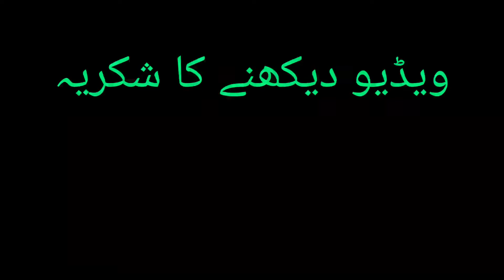How To Make Simple Fruit Chaat | Fruit Chaat Banane Ka Tarika | Fruit Chaat Recipe in Urdu Hindi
In this video i will show you how to make simple fruit chaat recipe it's a simple recipe and very famous street food in karachi you must be try at home,
If you like today video please like and share this video and also SUBSCRIBE my channel Mushtaq Bhai Official and hit that notification button so you don't miss out on upcoming videos

My Tech Channel = Technical Mushtaq Khan

My Birds channel = Apna Birds Channel

My Cooking Channel = Home Cooking Only

My Son Gaming Channel = Owais Khan Gamer